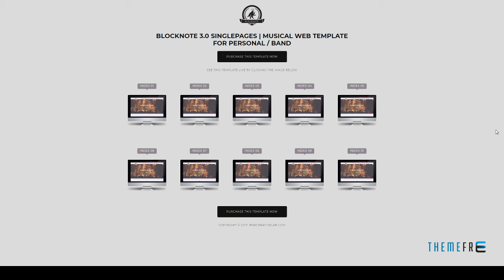Blocknote Singlepage - Responsive Website for Band/Musician Ra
Columns 4+

 Layout Responsive

 Tags bootstrap, css3, entertainment, html5, liquid, media query, music, parallax, portfolio, responsive layout, schedule, sortable gallery